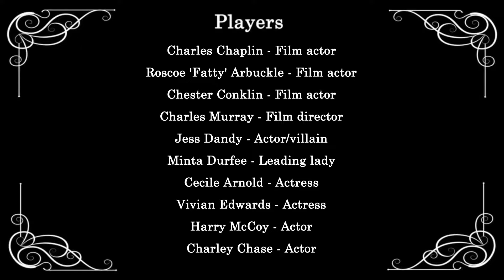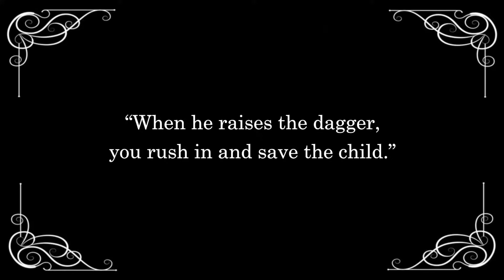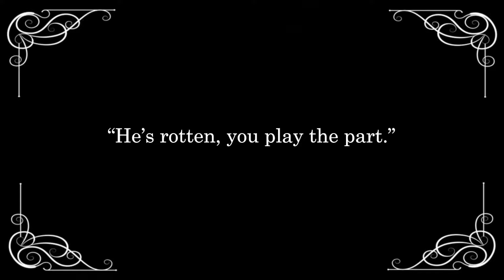The Masquerader (1914) Keystone - Charlie Chaplin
Charlie plays his own role here, wears the tramp makeup for a shoot. The director explains to him that he must rescue the baby of a young mother at the exact moment when a terrible character brandishes his knife above the cradle. Only Charlie is distracted off set by young actresses and forgets to take the stage. The director, tired, kicks him out and forbids him to come back. Charlie disguises himself as a woman to reenter the studio and get even.